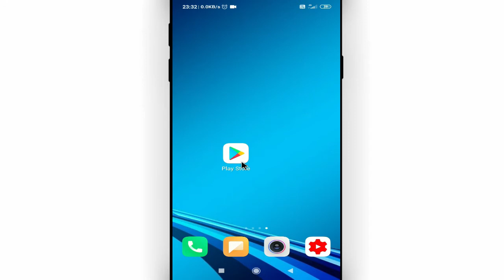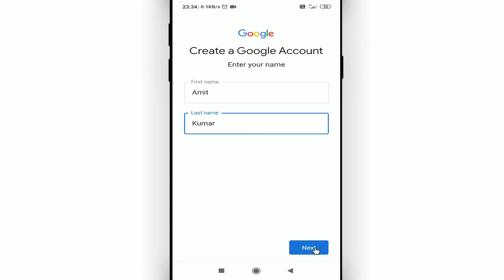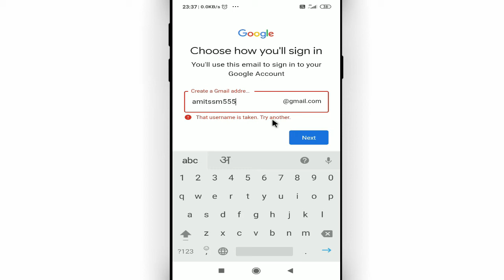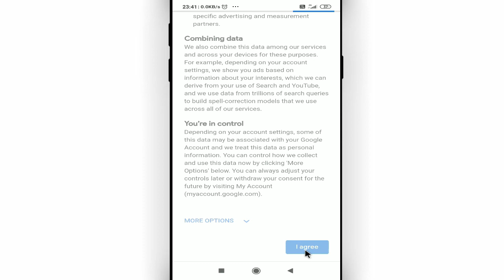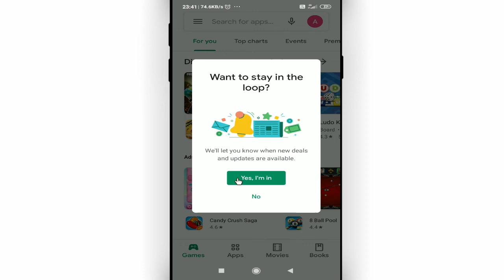Play store me account kaise banaya jata hai || How to make play store id in hindi || Cool Soch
Namaskar dosto, swagaat hai aap sabhi ki hamare youtube channel me dosto aaj ke is video me bataunga ki play store me account kaise banaya jata hai. dosto agar apko ye video pasand aye to like kijiye share kijiye apne dosto me whatsapp facebook group me aur sath hi channel ko jarur subscribe kijiyega

In this video I will show that how to make play store id in hindi || Play store me account kaise banaya jata hai

• My Mic:-

• My Laptop:-